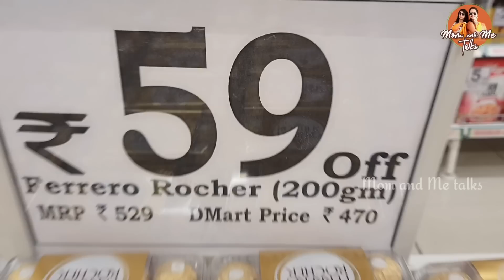ఊరికే వెళ్ళి వేలు bill చేశాను|చుక్క నూనె లేకుండా French Fries|నేను miss అయ్యాను|Weekend Diml Vlog